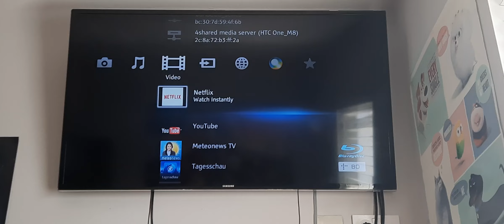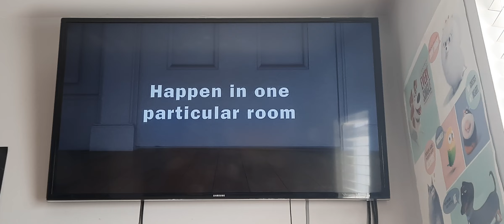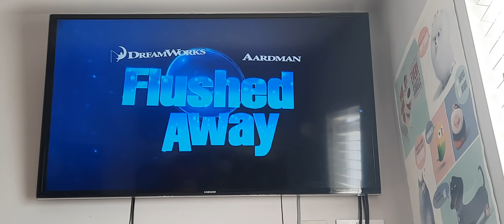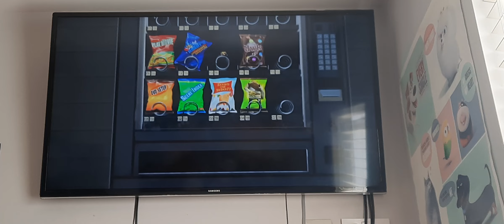Opening to Over The Hedge 2006 UK DVD